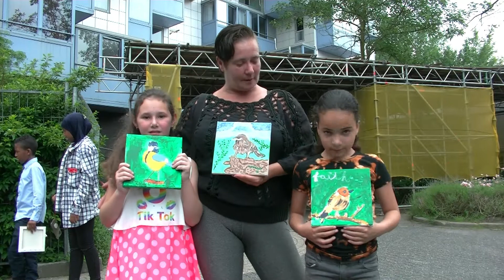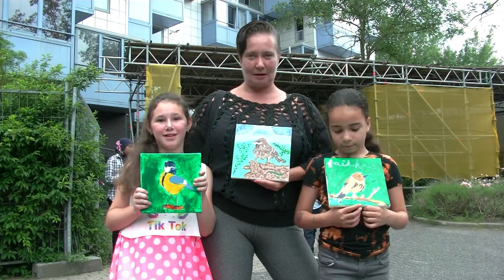'Roel neemt een kijkje' - Schilderwedstrijd + workshop bij Siloam / Hoogvliet 2021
Er is een schilderwedstrijd van start gegaan in Hoogvliet, met een ontzettend gave reeks workshops met aan het eind een tentoonstelling van de resultaten in bibliotheek Hoogvliet. Voor zowel  jong als oud valt veel te leren.

Schilderen, voor velen waarschijnlijk een onontdekt talent, maar voor sommigen een levenslange hobby. Wat is er nou leuker dan je creativiteit kwijt te kunnen op een spierwit doek.
De workshops voor beginners werden gegeven op 23 juni in de Art Studio en 26 juni in verzorgingstehuis Siloam.

Tijdens de workshop, gegeven door Christina Vaudo, komen er verschillende aspecten en technieken van het schildersvak aan bod. De workshop van Christina wordt eerst kort ingeleid, waarna je vervolgens de opdracht van de dag krijgt te horen. Geen zorgen, er is genoeg ruimte om je eigen creativiteit kwijt te kunnen in de opdrachten.

Tijdens de workshops houden we het wedstrijdgevoel in ons achterhoofd en gaan we samen, maar op eigen niveau, aan de slag. Creatief te werk gaan, ontdekken en inspireren staat voorop en hierbij krijg je begeleiding van Christina daar waar nodig. De nadruk ligt op het plezier hebben in schilderen en natuurlijk creativiteit. Op deze manier tover je in een mum van tijd jouw witte lege schilderdoek om, in wie weet, een winnend meesterwerk!

‘Hoe wordt de winnaar gekozen?’ hoor ik je denken. Het leuke is dat alle mooie kunstwerken vastgelegd zullen worden door fotograaf Olena Tselykh, de foto’s komen na afloop in de bibliotheek te hangen. Hier kunnen de bewoners van Hoogvliet stemmen op zijn/haar favoriete schilderij.

Stichting VICA roept iedereen op zich aan te melden voor deze wedstrijd. Ervaren of onervaren, beroeps- of hobbyschilder, jong en oud, ieder talent is van harte welkom.